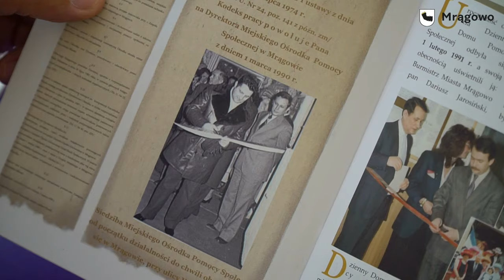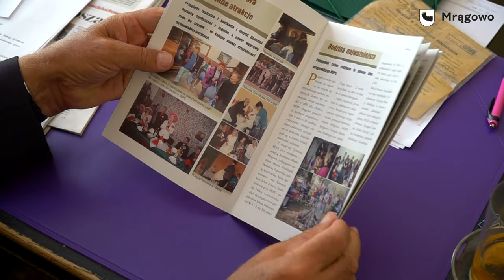Dyrektor MOPS Julian Osiecki odchodzi na emeryturę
Po prawie 30 latach pracy, na zasłużoną emeryturę odchodzi Julian Osiecki, dyrektor Miejskiego Ośrodka Pomocy Społecznej w Mrągowie. Pracownicy MOPSu, a także terapeuci i podopieczni Środowiskowego Domu Samopomocy w Mrągowie zorganizowali dyrektorowi ciepłe pożegnanie.
Za długoletnią pracę na rzecz mieszkańców naszego miasta Julianowi Osieckiemu podziękował również burmistrz Mrągowa, Stanisław Bułajewski. Więcej w naszym materiale video!